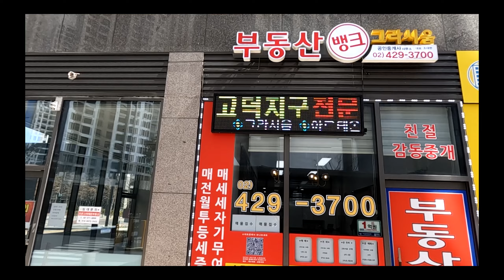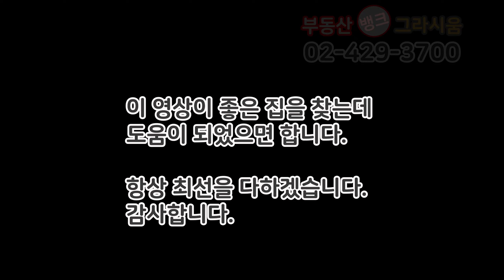[부동산뱅크TV] 상일동 고덕아르테온 24평 81 A타입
부동산뱅크TV "쇼미더하우스"입니다.

이 영상은 서울시 강동구 상일동에 위치한 고덕아르테온 아파트 실내 구조를
소개하는 영상이며 면적은 24평 81.05㎡/59.98㎡ A타입 입니다.

* 촬영에 도움을주신 리포터는 부동산뱅크그라시움공인 조대현 대표님입니다.

※ 본 영상은 2022년 4월을 기준으로 제작되었으며 시청하시는 현 시점과는 정보가 다를 수 있음을 알려드립니다.